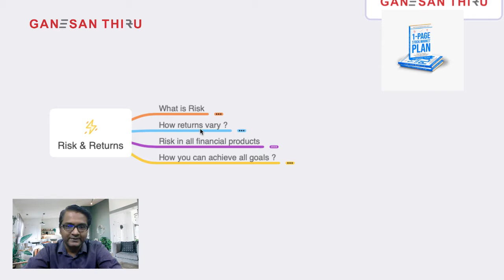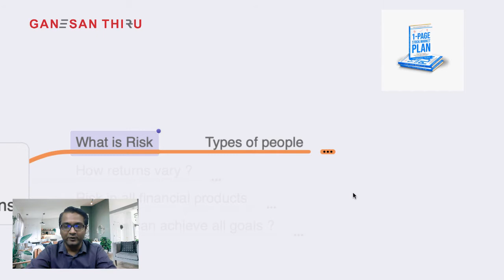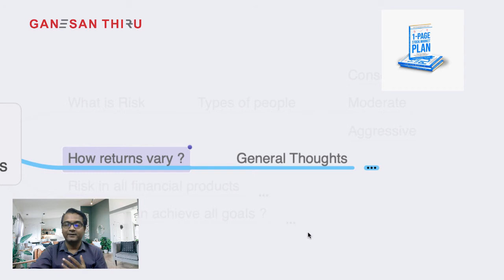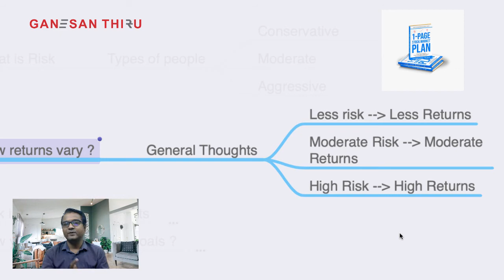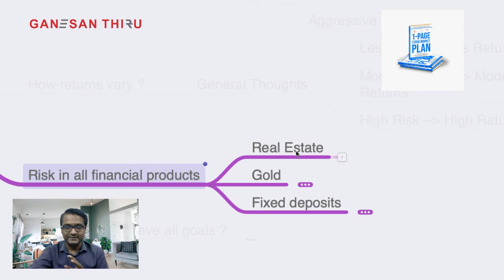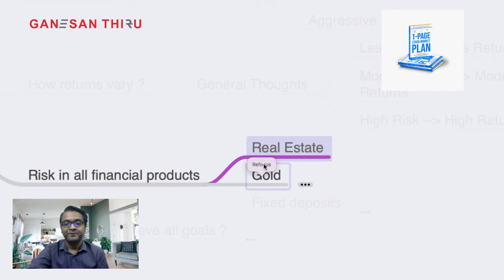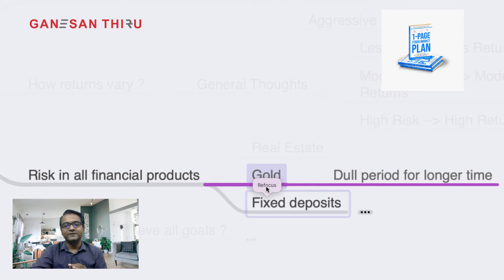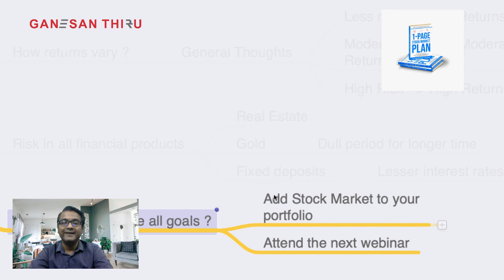Risks Vs Returns - Don’t you want more money ?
How to make more money with lesser risks in life ?
If your earnings or income is less, then you need to invest in stocks to make more money to ahicve all your financial goals

Join Telegram to know on products like mutual funds, insurance, fixed deposits etc